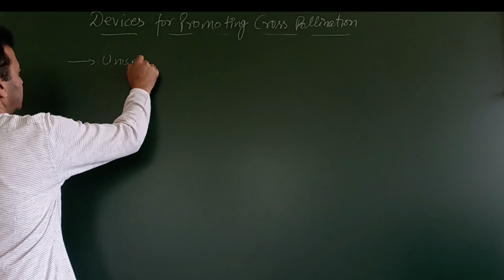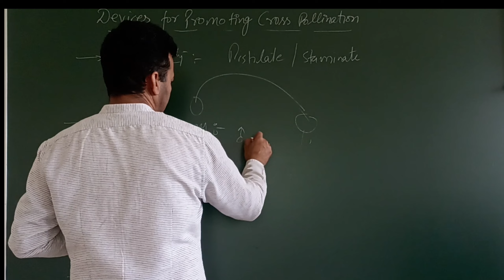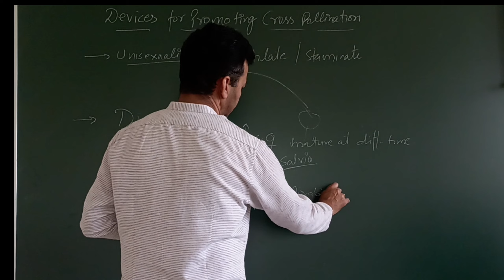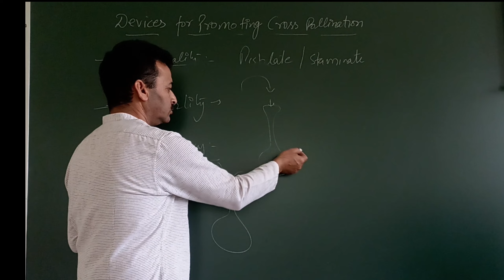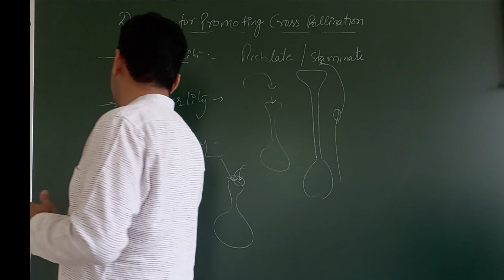Devices to promote Cross Pollination in plants I Contrivances for Cross Pollination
Different devices developed by plants to promote cross pollination is explained in this vedeo